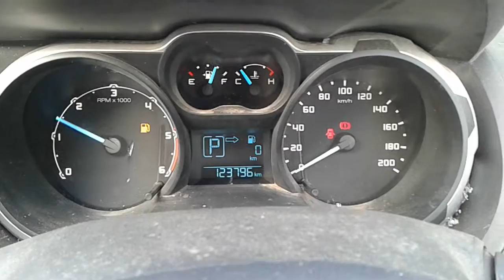DISMANTLING 2015 FORD RANGER XLT D/CAB 4WD 3.2LT T/DIESEL 6 SPD AUTO C5239